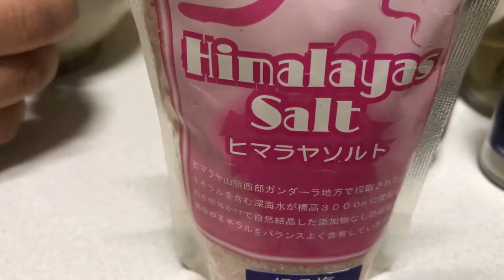ヒマラヤソルトと五種類のハーブで作るドレッシング